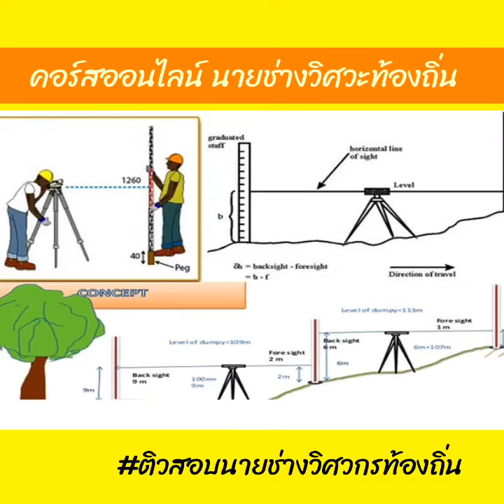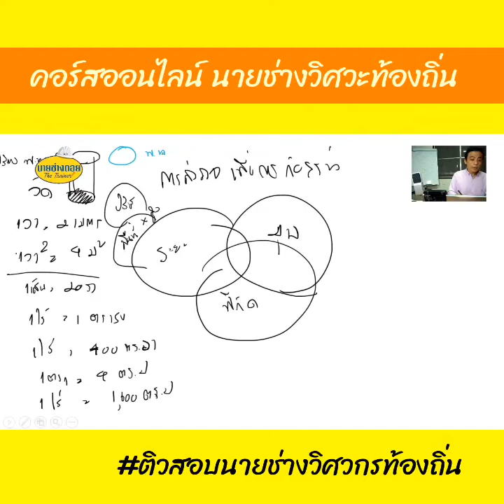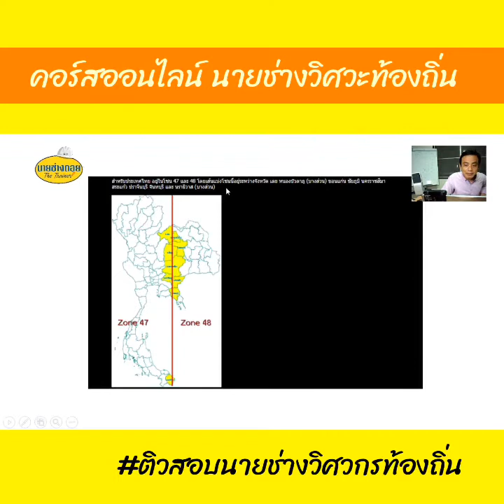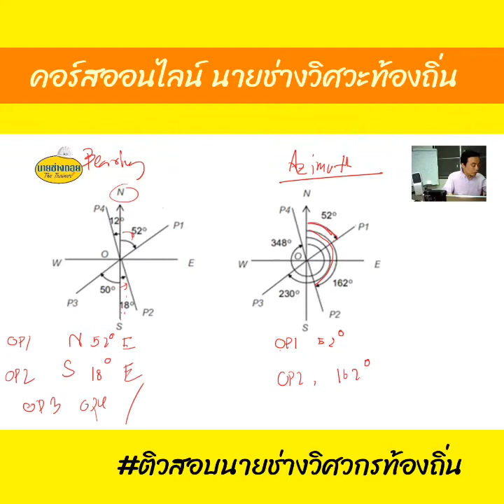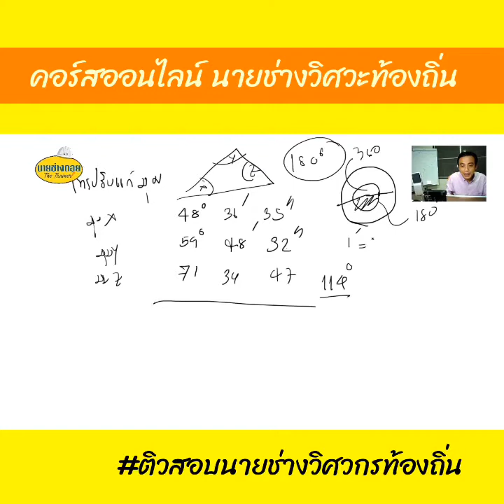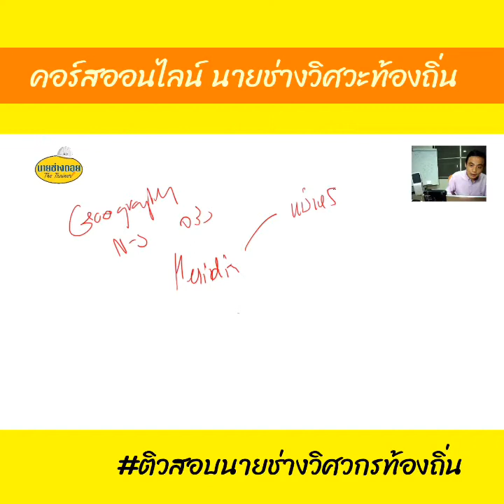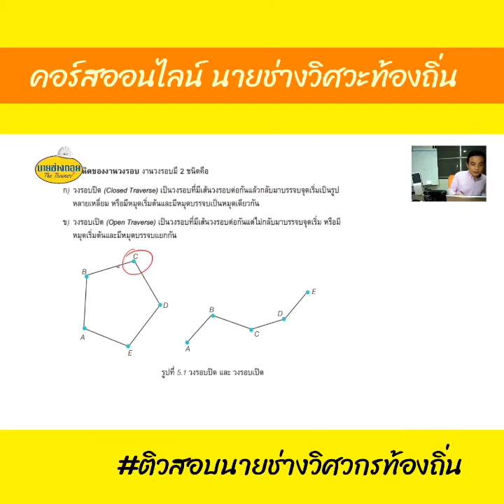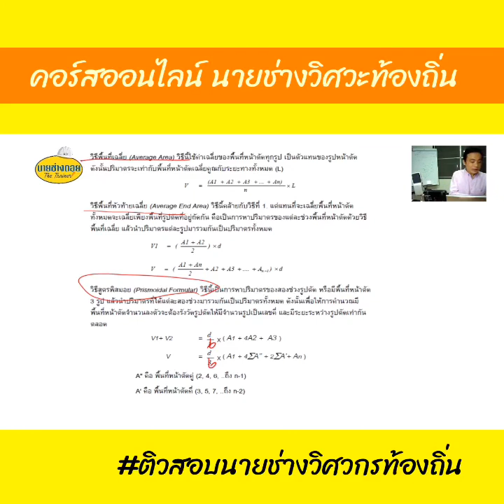แนวข้อสอบ นายช่างโยธาท้องถิ่น ตอน การสำรวจเพื่อการก่อสร้าง